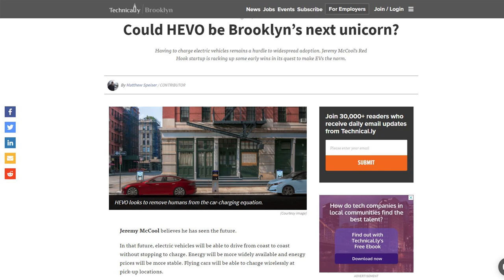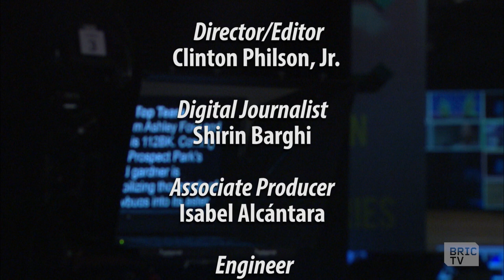Gun Violence and Public Health with Dr. Jonathan Metzl | 112BK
Following last week’s large-scale mass shooting, the National Rifle Association told doctors to “stay in their lane.” But gun violence is directly related to public health, and to talk about the intersection of guns, medicine, and mental health, Dr. Jonathan Metzl joins Ashley in the studio.

But first, hear from Prospect Park gardener Allie Loux as thousands of ladybugs are being mobilized to save the Park’s beloved aster flowers from the destructive lace bugs.